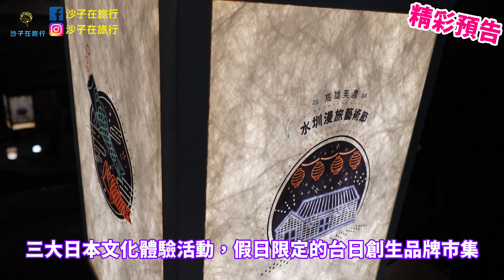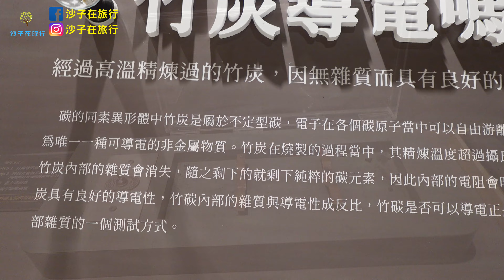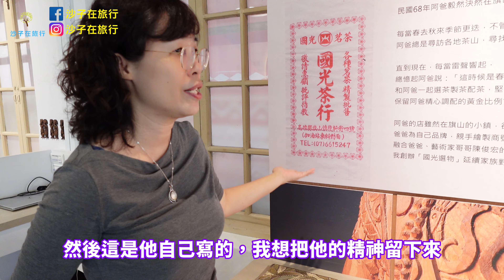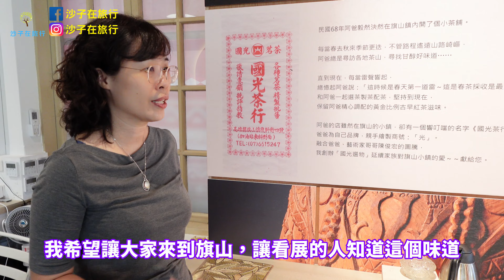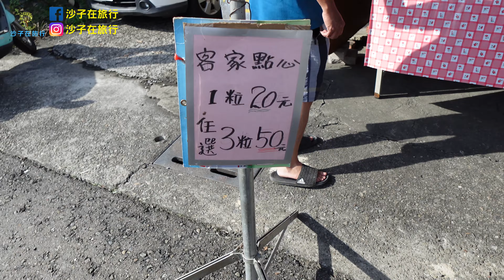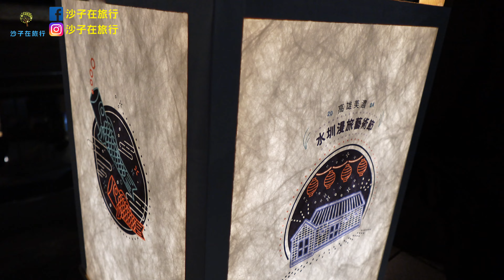從台南玩到高雄！2024【龍崎采竹節】+【東九道之驛台味正濃】+【美濃水圳藝術節】專訪南島工藝之家木雕與茶葉文創結合，最新美濃水圳假日限定市集好吃好玩又有趣！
★動動手指頭訂閱『沙子在旅行』頻道可以第一時間觀賞到新影片！

從臺南的龍崎直到高雄的旗山與美濃，這幾週精彩連連的活動。沙子在旅行這一次就要帶大家從龍崎一路玩到美濃。首先我們來參加一年一度龍崎竹炭節，今年首度結合台南400城市食力巡迴移動展，來場3D實境美食秀。有趣的DIY鹹鴨蛋和盆植草莓，還有夾竹炭比賽，真的是樂趣滿滿啊！接著還要來到旗山東九道之驛，參加台味正濃市集與跑車活動跑車甩尾馳騁真的超級刺激的啦！東九道之驛園區內還有工藝之家木雕展，仔細聆聽南島木雕工藝之家主人詳細介紹木雕、茶葉與文創的結合淵源。最後就是來到美濃的重頭戲，一年一度的水圳藝術節，邀請日本福岡浮羽及岐阜美濃的創生團隊來到美濃，3大日本文化體驗活動，假日限定的台日創生品牌市集。絕對不容錯過喔！準備好了嗎？趕快跟著沙子的腳步出發吧！
台南400城市食力巡迴移動展，主要是結合五感體驗展覽車，餐桌上甚至還有可愛的動畫，會送上各式各樣臺南小吃，十分有創意的體驗，雖然只有短短五分鐘，不過也讓我們留下深刻的印象。這是我第一次自己動手製作鹹鴨蛋，非常新鮮又有趣，經過農場主人的簡單說明後才知道原來鹹鴨蛋的製作原理關鍵在於紅土啊！
東九道之驛就位於旗山糖廠，今年舉辦台味正濃市集，結合跑車展與跑車賽，走在園區內，可以看到很多超跑，也有來自比利時的特殊跑車，讓我感到十分新鮮。我們繼續往園區後方走，便可以來到賽車場，這是我第一次近距離欣賞玩家超跑，當超跑甩尾的英姿，捲起塵土飛揚，真的是超級刺激又驚險，也是讓我感到非常震撼啊！
園區內十分特別的木雕工藝之家，是由一位布農族的木雕師陳俊宏所創的
南島藝術工作坊工作室，從事木雕藝術三十多年，曾獲第一屆大墩工藝師、2006年獲頒台灣工藝之家，將自己的藝術品在此展示。
工藝之家的主人非常用心，結合茶葉文創商品與木雕藝術，在展場內不僅可以欣賞到美麗的木雕藝術作品，更可以品嚐好茶以及購買優質的茶葉茶包。
2024美濃水圳藝術節，今年的地景藝術作品邀請到龍崎空山祭的策展團隊
「艸非火」，打造主視覺裝置藝術「黃金。YEAH葉」；和南投「中寮之藝」合作創作「海境-續境」；並與月津港創作團隊「柚香學堂」及「李家傘」呈現美濃紙傘主體精神。「燈之橋」則是由在地美濃國中小120位學生
共同打造的燈光設置。假日限定市集集結了共50家台日品牌與「秧光小市」共同參與，進包含美濃農村美食、福岡點心名產、以及各種文創小物等，
濃厚台日風格獨特的市集體驗。
★南島工藝之家
地址：高雄市旗山區忠孝街33號
免門票
開放時間：週三至週日上午10：00～下午16：30（中午12時-下午1時休息）
★2024美濃水圳藝術節
策展日期：2024/11/8(五)-11/17(日)
限定小市：2024/11/9(六)-11/10(日)、11/16(六)-11/17(日)
時間：14:30-20:00（17:00-20:00點燈）
地點：美濃水圳、菸葉輔導站